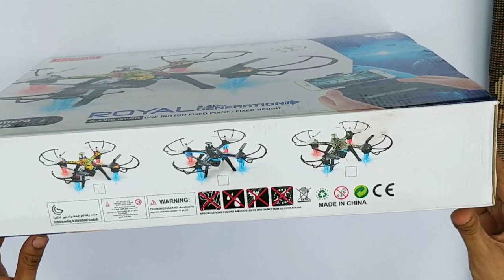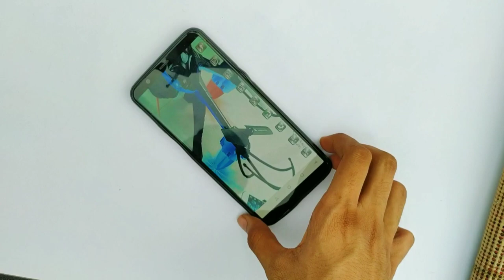H-235 ROYAL GENERATION Best Drone With 4K HD Camera Unboxing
Best Selfie Gesture Foldable Drone with 1080P 4K Dual Camera and WiFi H-235  ROYAL GENERATION

जिसको भी DRONES लेना है इस नंबर पर WATTSAPP करो मुझे!

drone music
drone videos
drone fishing
drone racing
drone camera
drone syma
drone s20w
drone market in delhi
drone market delhi
drone hj14
best drone ever
best drone under 10000 rs
best drone in india
best drone camera 2018
best drone videos
best drone camera
best drone
bast drone
drone camera video shooting
drone camera kaise banaye
drone camera making
drone camera unboxing
drone camera in hindi
drone camera under 500
drone camera wedding india
drone camera price
drone camera price in india
drone camera
drone in flipkart
drone in delhi market
drone in telugu
drone in marriage function
drone in chor bazaar delhi
drone in low price in india
drone in amazon
drone in hindi
drone in tamil
drone in india
top 5 drone games
top 5 drone under 2000
top 5 drone in amazon
top 5 drone camera
top 5 drone camera 2019
top 5 drone under 500
top 5 drone under 1000
top 5 drone under 3000
top 5 drone with hd camera
top 5 drone camera in india